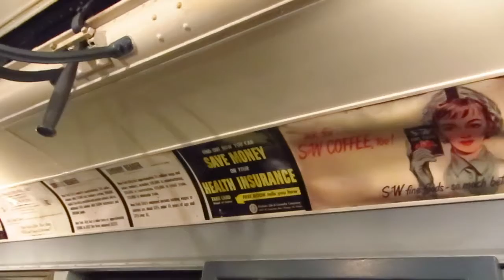NYC Subway Special: On Board R6 1000 Nostalgia Train 42 St-Bryant Pk to 47-50 Sts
Here, we take a ride on R6 car #1000, as it operates on the MTA's R1/9 holiday nostalgia train from 42nd Street-Bryant Park to 47-50th Streets-Rockefeller Center, bound for Queens Plaza.
Taken Sunday, December 11, 2016.